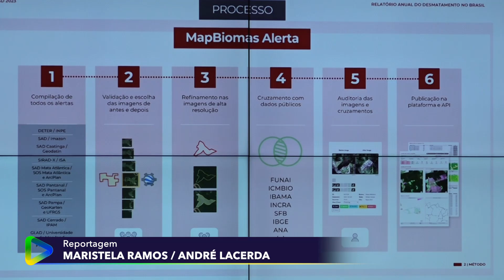Alego News: Frente Parlamentar em Defesa do Bioma Cerrado - Desmatamento Alarmante em GO (18/06/24)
O relatório do LAPIG, Laboratório de Processamento de Imagens e Geoprocessamento, apontou um crescimento de 115% do desmatamento em Goiás no ano de 2022.
Preocupado com esse número, o deputado Antônio Gomide, PT, que é presidente da Frente Parlamentar em Defesa do Bioma Cerrado, realizou uma audiência pública para discutir o tema. O parlamentar apontou a urgência da adoção de medidas para conter a destruição do meio ambiente, citando as catástrofes do Rio Grande do Sul:
Dep. Antônio Gomide, PT

A deputada Bia de Lima, PT, também presente no encontro, falou da necessidade de trabalhos serem realizados com agilidade em defesa do ecossistema:
Dep. Bia de Lima, PT

As instituições que participaram da audiência destacaram a importância da reunião, alertando que todos precisam trabalhar juntos em prol do Cerrado:
Elaine Barbosa da Silva, professora e coordenadora LAPIG Marcelo Sales, superintendente de Fiscalização, representante do SEMAD

Mais destaques e entrevistas na reportagem de Maristela Ramos e equipe TV Assembleia de Goiás.